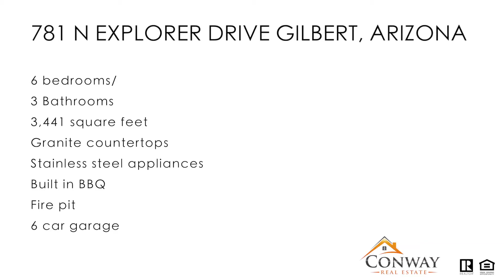781 N Explorer Drive Gilbert, AZ | HUB Media Company